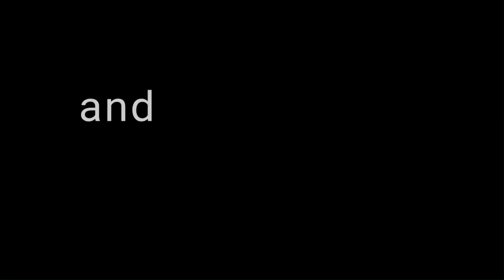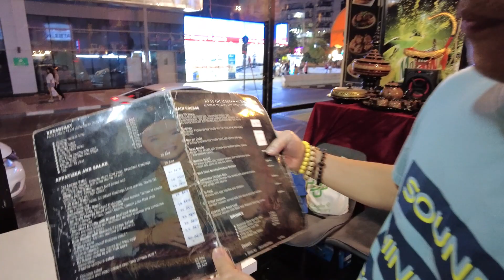Kyay Oh Master (Dubai) Burmese Delight & Asian Cuisines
Want to experience Burmese Delight and Asian Cuisines? Visit Kyay Oh Master Dubai at Al Rigga. This restaurant features wide-ranging array of dishes, including traditional Burmese curries, Burmese salads, and soups that are traditionally eaten with white rice. This restaurant also features  Indian breads as well as noodles in many forms, as fried or dry noodles, noodle soups, or as noodle salads. Apart from Burmese food, it also features variation of Asian cuisines that are all mouth-watering.

Taste it to believe!